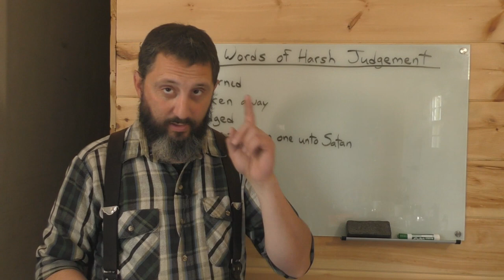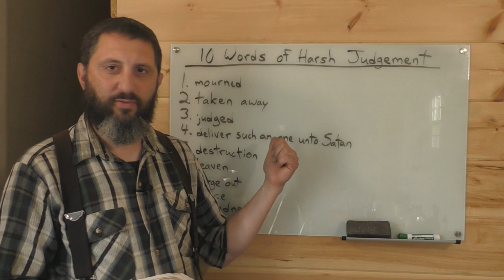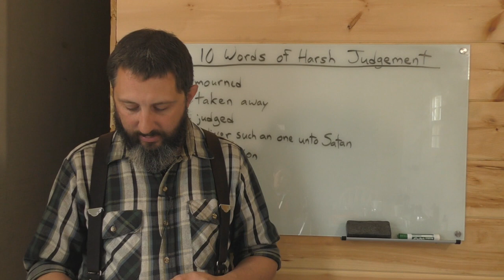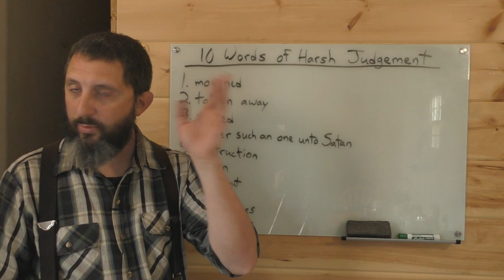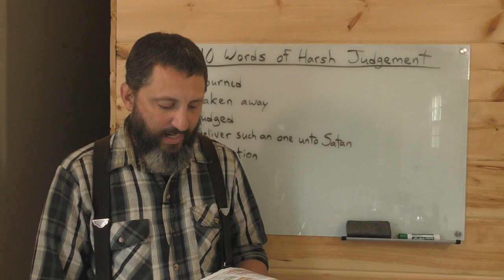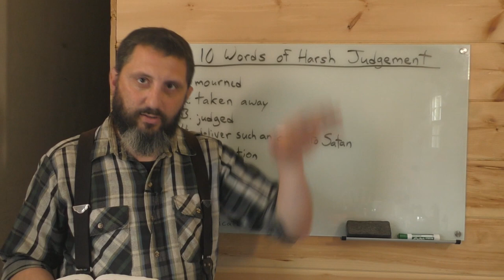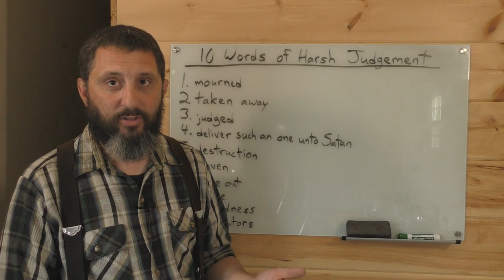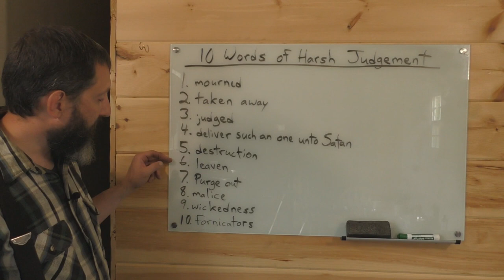1 Corinthians 5 PROVES The Required Changed Life Of A Born Again Saint